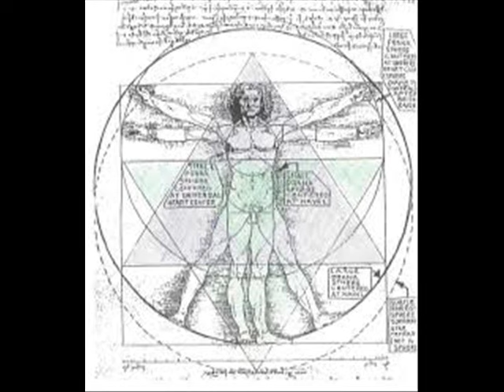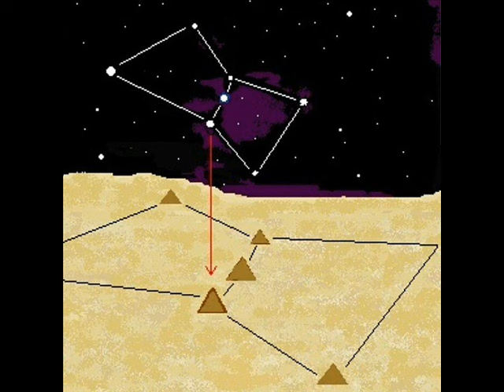Muurmaids in Mu prod. AsaFoBMP